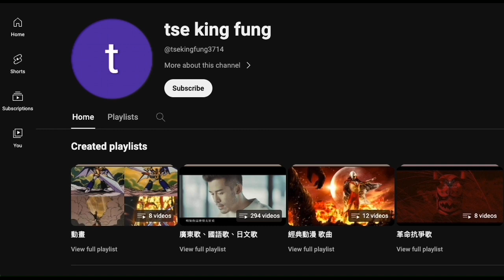20240330 閪人歐陽永權又幫本頻道吸多件腦殘嚟睇，啲腦殘睇完 13號嗰集，係13號而唔係最新嗰集，留句鬧嘅言扮晒嘢嚟撐閪人，敢睇唔敢認。過嚟鬧應該係最新27號集囉。腦殘始終係腦殘，扮嘢都蠢過人